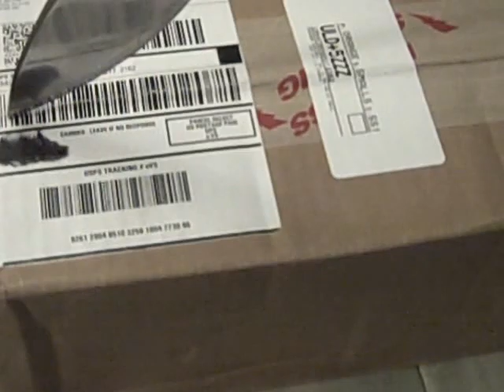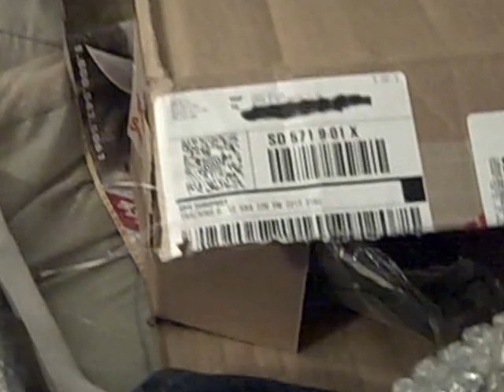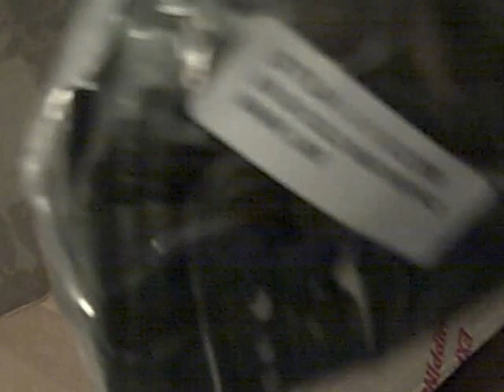November unboxing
A couple of goodies I got from Bud K during their penny shipping sale.